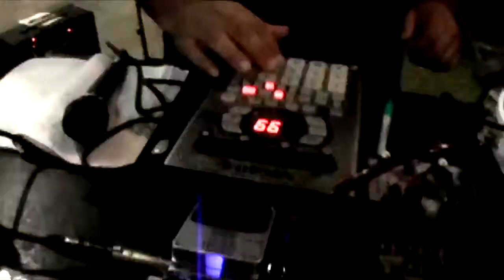Matotumba Ensayo pre gira México (Ponce y Río Piedras, PR)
Matotumba ensayando para su primera gira por México.

Fecha de estreno: Lunes 21 de enero de 2013 8:00 PM